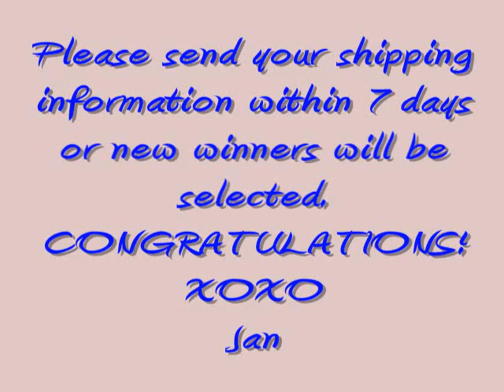Winners of Aurora Light Therapy Tool by Sirius